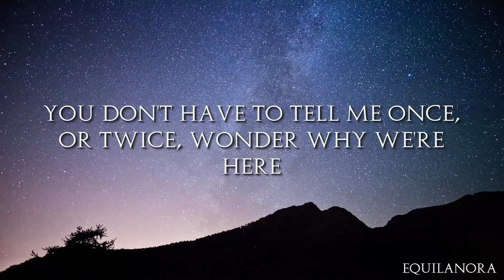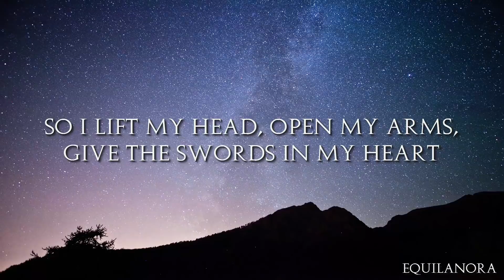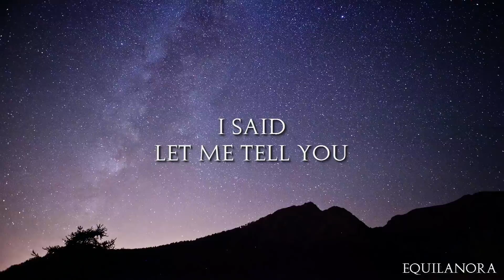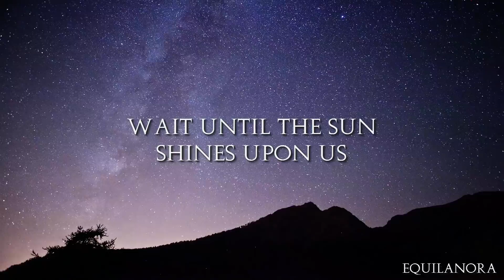Natasha Blume - Journey (Ready To Fly) (Lyrics)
Song: Journey (Ready To Fly)
Artist: Natasha Blume